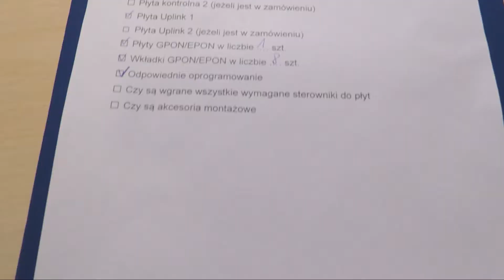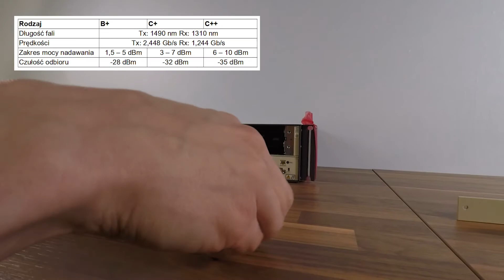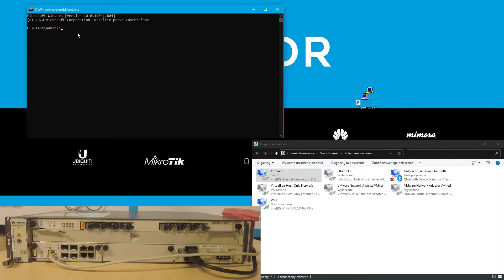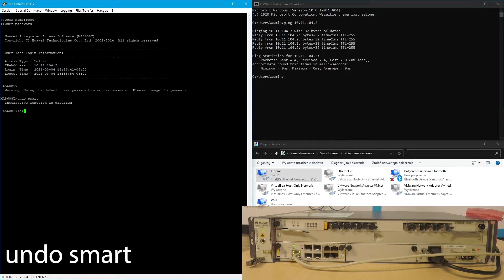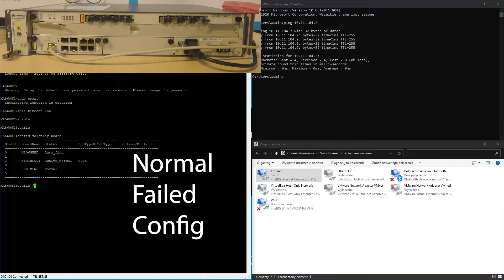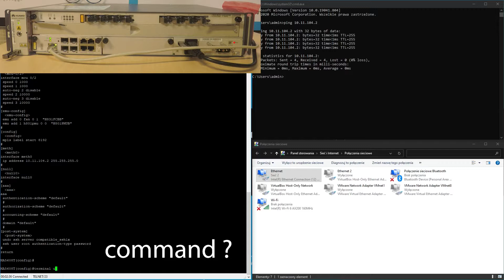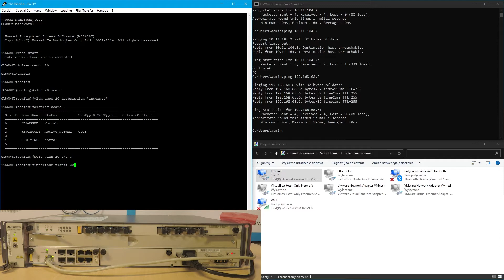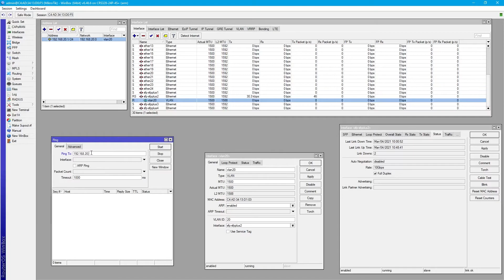💡Poradnik ISP | #03 | Pierwsze uruchomienie Huawei OLT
📚Spis treści:
0:00 Wstęp
0:34 Budowa OLT
2:46 Pierwsze uruchomienie
3:06 Dostępne sposoby konfiguracji
3:22 Pierwsze logowanie
4:04 Podstawowe komendy
4:32 Zmiana klawisza Backspace
4:55 Informacje dotyczące podzespołów
5:59 Informacje o systemie
6:18 Zarządzanie użytkownikami
6:43 Zmiana IP portu zarządzania
7:27 Dodanie VLAN 20
8:15 Zapisanie konfiguracji
8:30 Podsumowanie